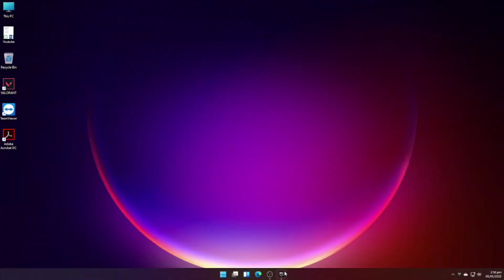Tomb Raider Definitive Survivor Trilogy Free on Epic Games Store | Only 1 Day Left To Claim